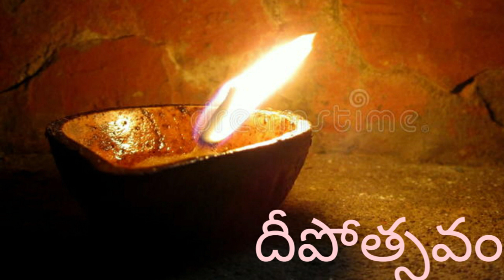ఇంట్లో ఏ విధంగా దీపం పెట్టాలి ఈ వీడియో ద్వారా తెలుసుందాం/ఎలా వెలిగించాలో ఎన్ని ఉపయోగాలో తెలుసుకుందాం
scholarship, education and research. Fair

Declaration in types of deepam i. how to celebrated in house lo deepam Beautiful thoughts Telugu channel